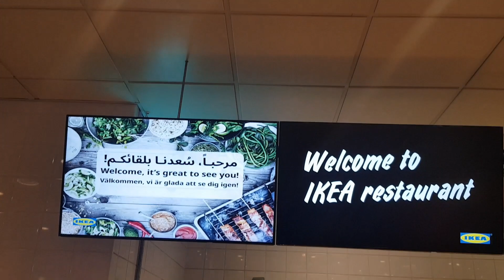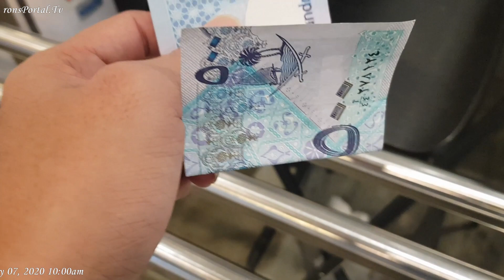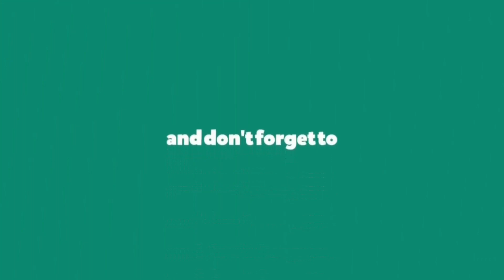The Most Friendly Kenyan I've meet I Mukbang Part1 I Ikea Breakfast